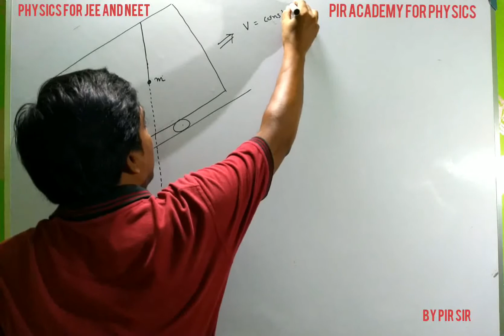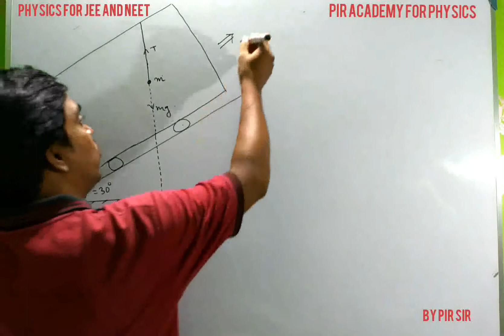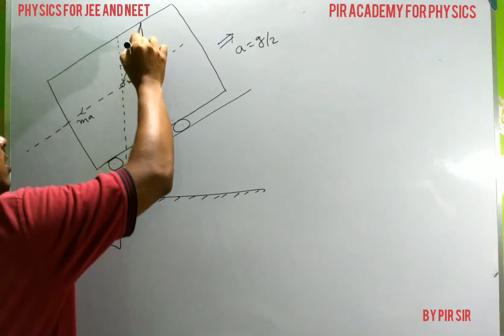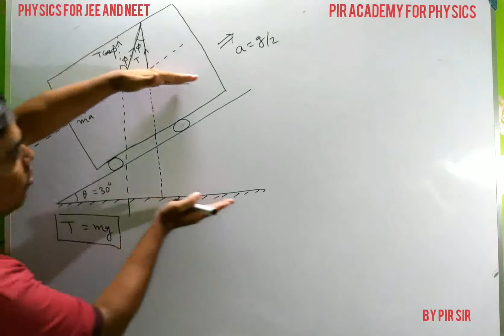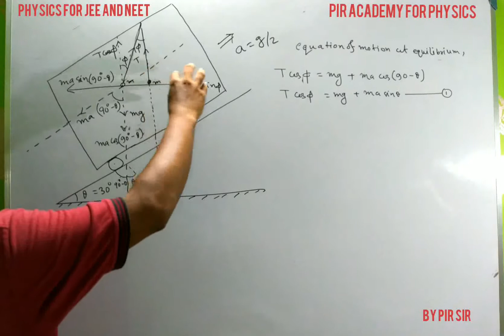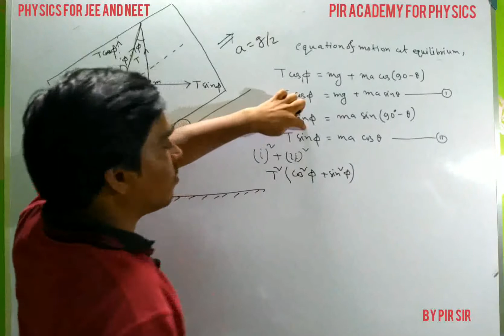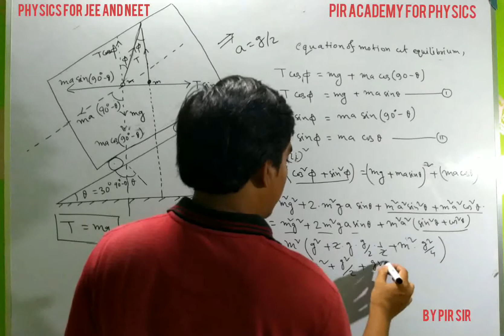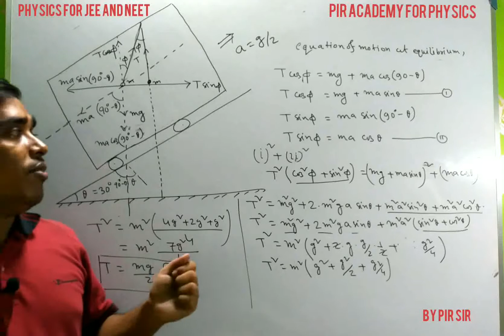Newton's law's of motion-PROBLEM RELATED TO ACCELERATED SYSTEM for class-11 NEET JEE IN ENGLISH